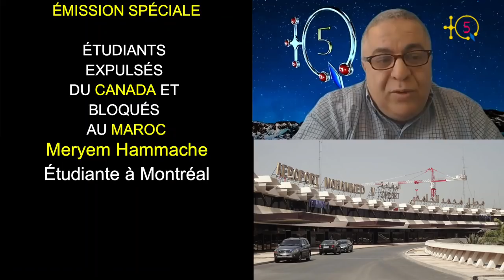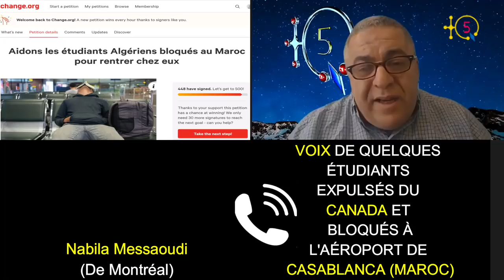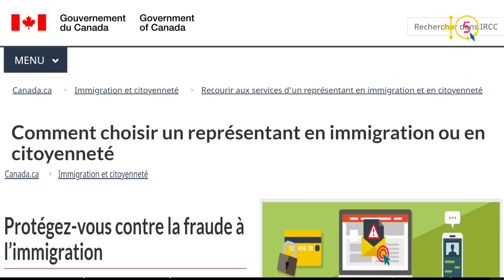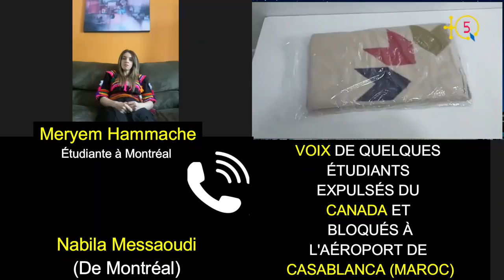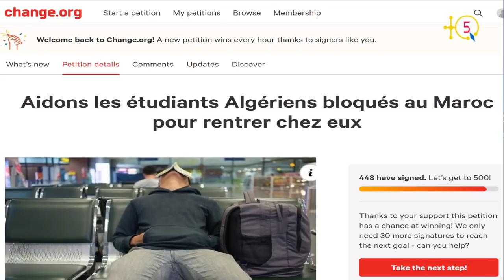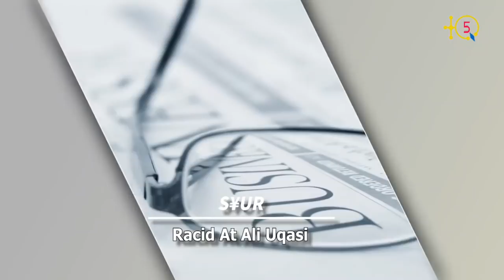Débat avec les étudiants expulsés du Canada et bloqués au Maroc depuis presque une semaine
ÉMISSION SPÉCIALE EN FRANÇAIS POUR ALERTER LES AUTORITÉS CANADIENNES, MAROCAINES ET ALGÉRIENNES SUR LA SITUATION DES 13 ÉTUDIANTS ALGÉRIENS EXPULSÉS DU CANADA ET BLOQUÉS AU MAROC

13 étudiants algériens se sont retrouvés bloqués au Maroc après leur refoulement à leur arrivée à Montréal par les services de l’immigration canadienne.

Tout a commencé le samedi 9 janvier lorsque une grande partie de ces étudiants sont arrivés à Montréal à bord d’un vol de la Royal Air Maroc. Ils ont été interdits de territoire par les services frontaliers canadiens sous prétexte que leurs dossiers étaient incomplets.

En effet les services en question ont exigé à ces étudiants de remplir des conditions d’entrée au Canada qui n’étaient pas prévues lorsqu’ils ont entrepris les démarches pour obtenir le visa d’études.

2 jours après, soit le Lundi 11 janvier, les autorités canadiennes ont expulsé les 11 étudiants algériens à bord du vol Montréal-Casablanca (Maroc), parce qu’il n’y a plus de vol d’Air Algérie depuis que les vols de rapatriement ont été suspendus entre le Canada et l’Algérie pour cause de la crise sanitaire mondiale engendrée par le COVID-19. À noter que 2 étudiants étaient déja expulsés quelques jours auoravant pour donner au total 13 étudiants algérien qui sont à l'aéroport Mohamed V à Casablanca (Maroc). Deux parmi les 13 étudiants sont des filles.

Il est important de noter que les autorités canadiennes ont décidé d’inscrire les étudiants en question sur le vol de la compagnie aérienne marocaine Royal Air Maroc vers Casablanca avec l’hypothèse qu’ils soient transportés ensuite vers Alger. Mais, à leur arrivé à l’aéroport marocain, ils ont appris qu’il n’y a aucun vol à destination d’Alger, sachant qu’Air Algérie n’opère plus de vols spéciaux depuis ce pays voisin.

Les étudiants algériens, livrés à eux-mêmes, ont pris contact avec des responsables de la Royal Air Maroc pour leur demander d’assurer leur hébergement. Jusqu’à date vendredi 15 janvier, ils sont dans une salle d’attente de la zone de transit de l’aéroport.

À l’heure ou on vous écrit les étudiants algériens sont toujours bloqués à l’aéroport de Casablanca. TQ5 a appelé quelques uns parmi eux pour en savoir plus. Dans le débat ont participé:

- Madame Nabila Messaoudi, parente de l'un des 11 étudiants bloqués venue l'accueillir à l'aéroport Pierre-Elliot Trudeau de Montréal, une architecte travaillant dans la ville de Montréal.

- Meryem Hammache, étudiante à Montréal qui est désignée comme porte-parole des ces étudiants bloqués à l'aéroport Mohamed V de Casablanca au Maroc.

Selon le témoignage donnée pour TQ5, ces étudiants abandonnés mangent et dorment très mal depuis presque une semaine et qu’ils risquent de rester bloqués au Maroc pour plusieurs mois si rien ne bouge. Et c’est l'objectif principal de cette émission spéciale TQ5 donnée exclusivement en langue française pour assurer une large diffusion dans l'espoir que les autorités canadiennes, marocaines et algériennes puissent trouver une issue à la situation dans laquelle se trouvent ces 13 étudiants algériens, et qui risque de durer longtemps.

TQ5 Media